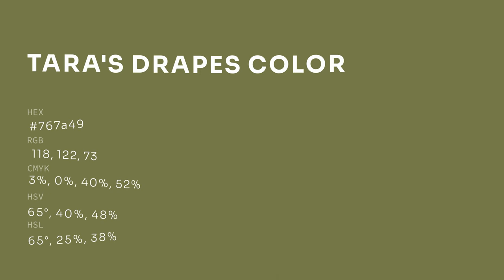Tara's Drapes color 767a49 hex color - Yellow color - Cool color 767a49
What color is Tara's Drapes ? 767a49 hex color - Yellow color - Cool color 767a49

Hex 767a49 Color Code is also known as Tara's Drapes color.